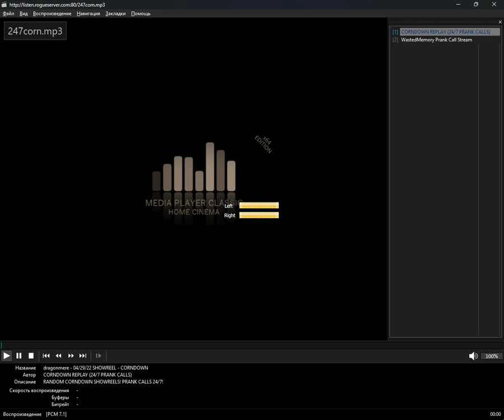icecast - calls (Media Player Classic Home Cinema) (30.10.2024)